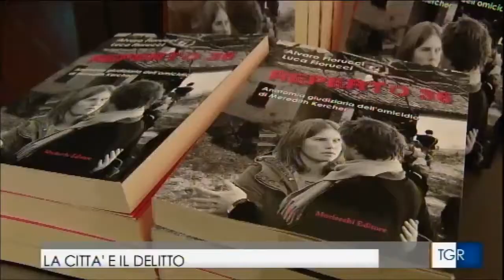meredith,perugia,10 anni dopo "Reperto 36" di Fiorucci&Fiorucci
a dieci anni dall'omicidio di Meredith Kercher parlano il pubblico ministero Giuliano Mignini, l'avvocato Nicodemo Gentile e lo storico Alessandro Campi.